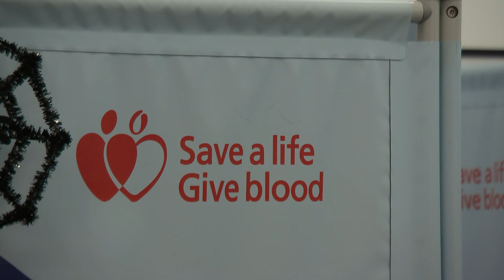GIVE BLOOD | ITV News